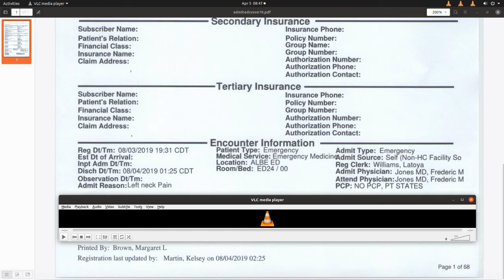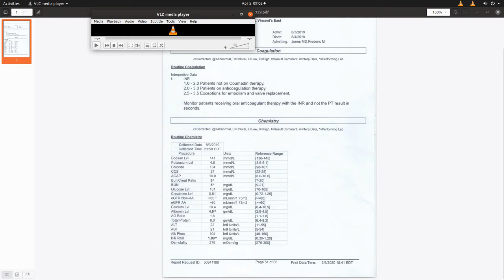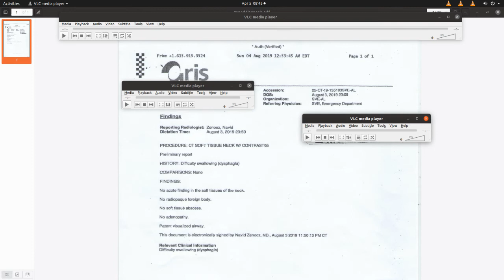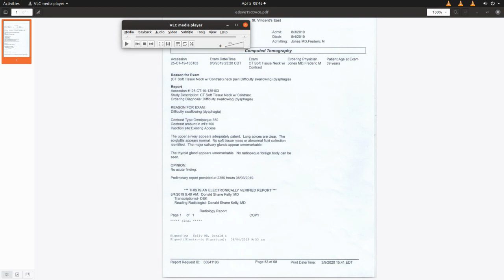28. St. Vincent’s East Hospital CT Scan With Contrast 3rd Misdiagnosis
St. Vincent’s East Hospital, Birmingham Alabama ( Ascension ) did second ct scan on 8/3/19 this time with contrast, again told me i had cervical muscle strain. pictures show advanced parasite infestation of injury which served as food source for 3 inch long worms, a nest larger than a walnut. denied antibiotics. 2 doctors reviewed images Donald Shane Kelly and Navid Zenooz noted no acute finding.

I believe I may have been "patient dumped" in the course of my seeking treatment (a violation of EMTALA).